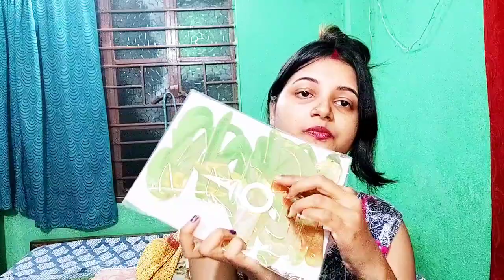ইভানের birthday উপলক্ষে ঘর সাজানোর কিছু জিনিস কিনলাম।। Bengali vlog#